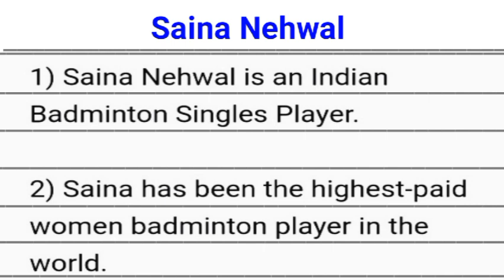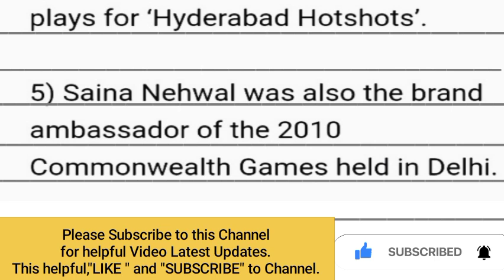10 Lines on Saina Nehwal || 10 Lines Essay on Saina Nehwal|| 10 Lines Speech on Saina Nehwal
10 Lines on Saina Nehwal || 10   Lines Essay on Saina Nehwal|| 10 Lines Speech on Saina Nehwal